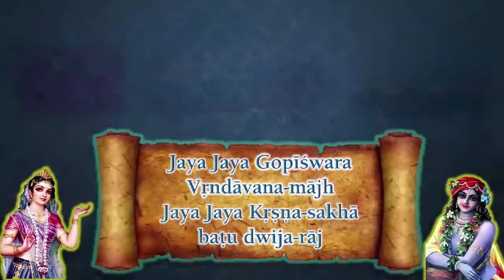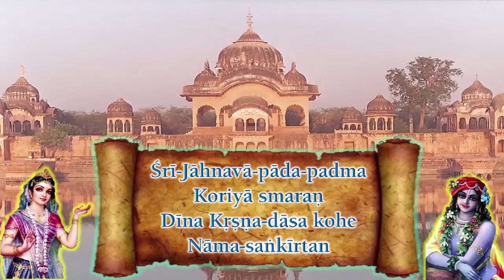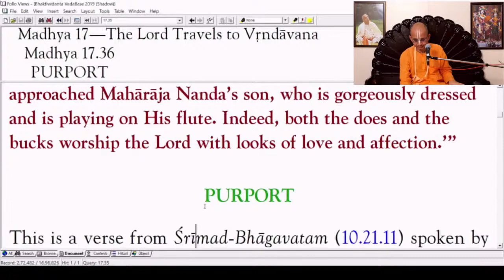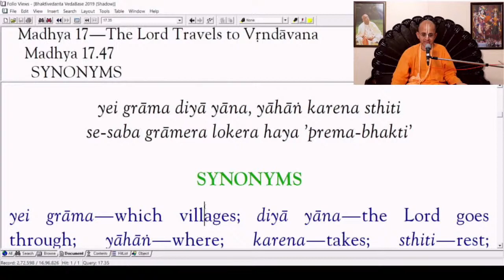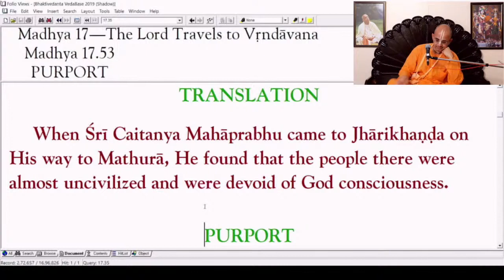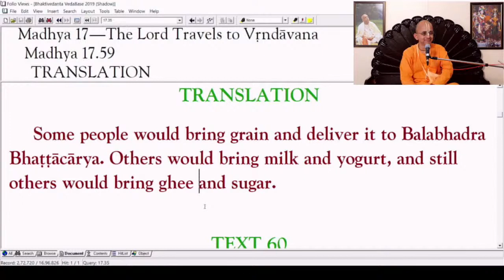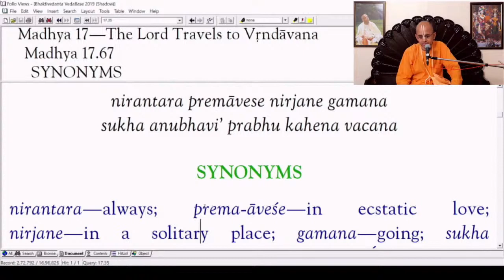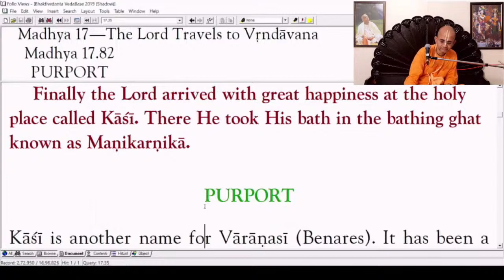CC Madhya Lila,17.35-82_The Lord Travels to Vrindavana_Radheshyam Das